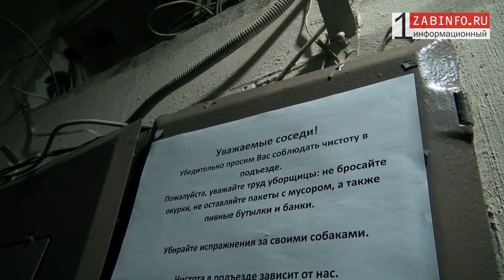Zabinfo.RU: Платите долги за жильё вовремя!